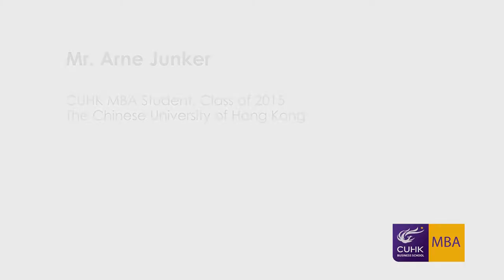Student Interview: Arne Junker talks about why Hong Kong and CUHK